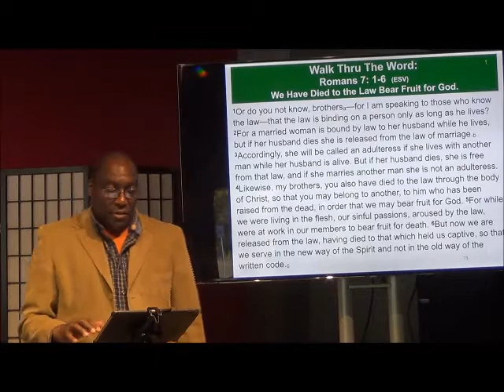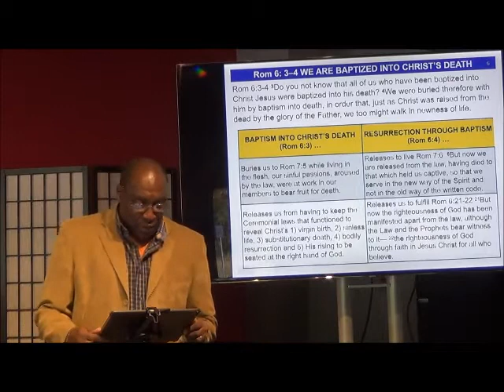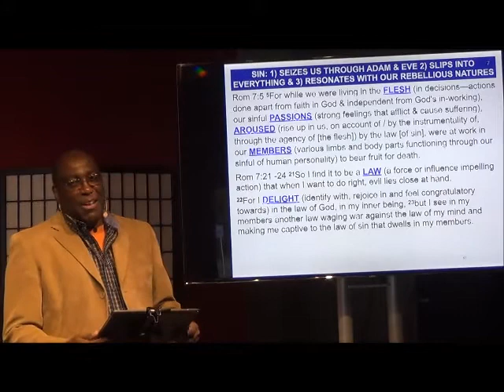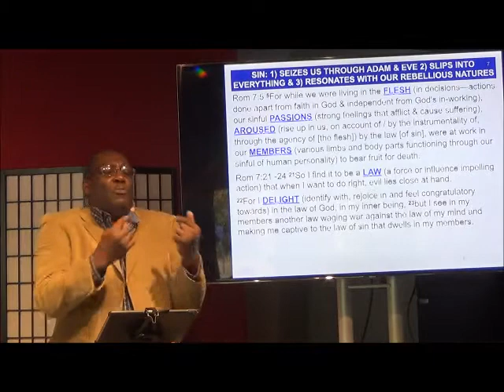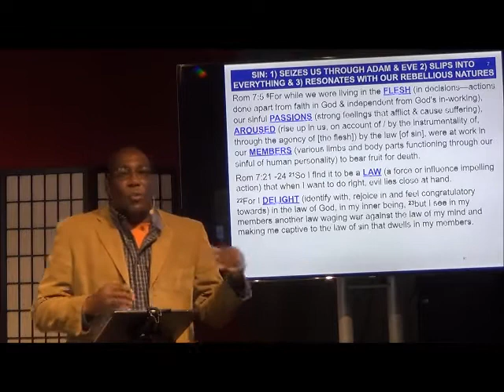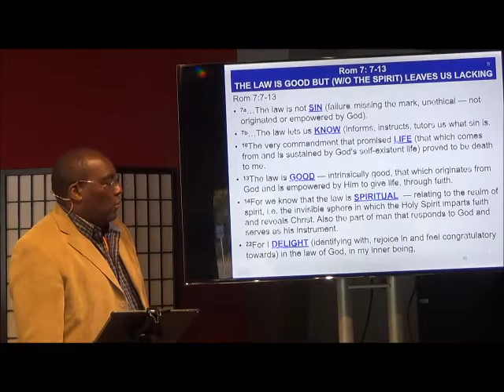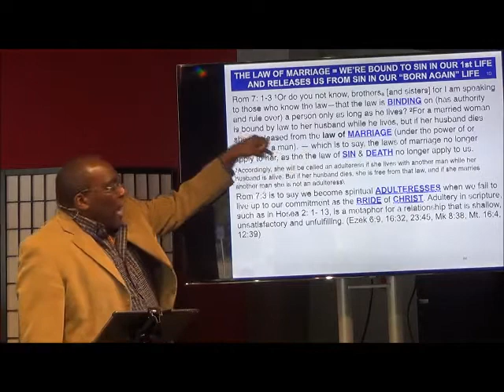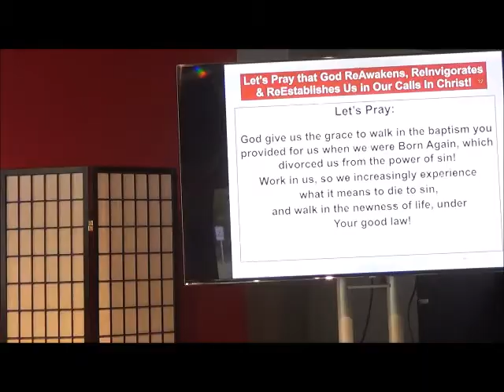Being Born Again Breaks Our Marriage To Sin & Renews Us- Rom 7:1- 2